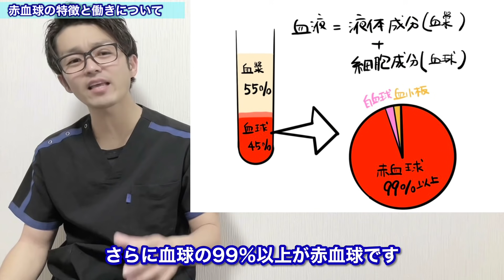【採血手技】溶血の影響って？溶血の原因、注意点と対処法【注射、採血手技のコツシリーズ】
ハヤピンです。
今回は溶血についてお届けします。
溶血ってなに！？
溶血の原因って！？
溶血しないようにするための具体的なアクションプランを、お伝えします。
採血する上で溶血については、抑えておかないといけない大切な内容です！
何十時間も勉強してらんないって内容を簡単にまとめてお伝えします。
少しでも参考にしてもらえたら嬉しいです。

【ハヤピンおすすめ転職サイト‹PR›】
転職の情報収集なら断然ココ↓が最強です！

【注射採血のコツシリーズ】もう失敗しない！注射の緊張を抑えるための３つのこと

【注射採血のコツシリーズ】注射するなら知っておくべき、4つの神経走行

【ハヤピンのNSタメ大学動画】

【注射採血のコツシリーズ】

【注射、採血のコツシリーズ】2020年！ルート確保時の血管探しの4つのポイント

【注射、採血のコツシリーズ】やるだけで成功率がアップする！血管が出にくい人への対処法！TOP5

【新人看護師必見】2020年！点滴ルート確保のコツ！これが出来ないと成功しない！留置針の留置イメージ！

【新人看護師必見！】採血のコツシリーズ！先輩は教えてくれない、駆血帯の巻き方！３つのポイント！

・ねじ子のヒミツ手技 2nd Lesson 改訂版

・ズルいくらいに1年目を乗り切る看護技術

・ねじ子の秘密手技　1st Lesson

□BGM □